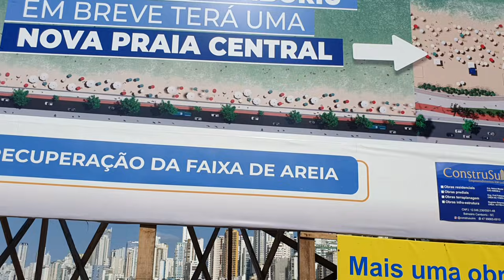Balneário Camboriú 08 De Julho De 2021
Balneário Camboriú Santa Catarina